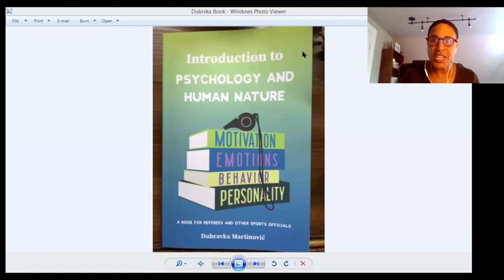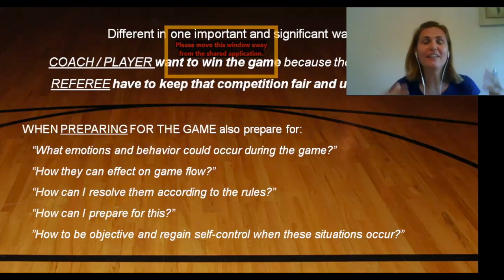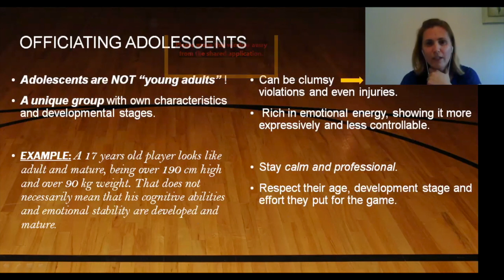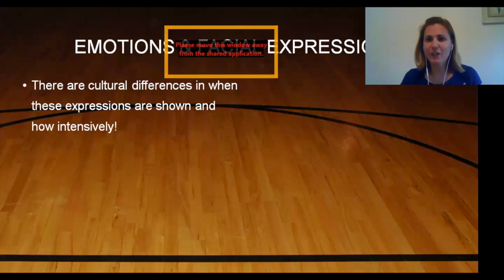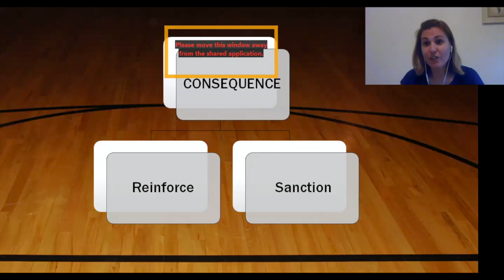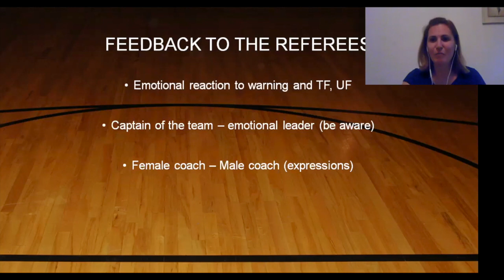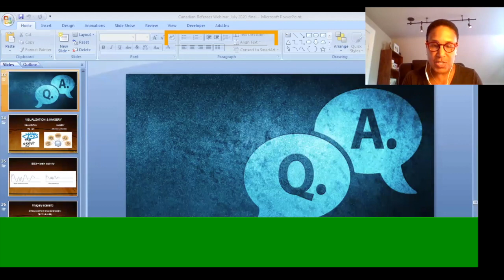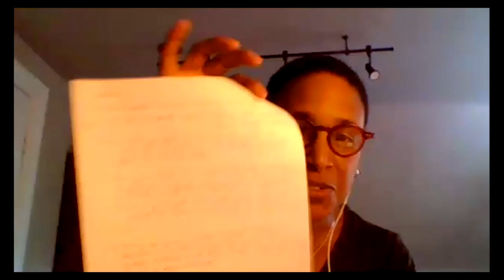'Officiating Psychology' with Dubravka Martinovic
For this weeks CBOC webinar, we were joined by Dubravka Martinovic to discuss the topic of 'Officiating Psychology'.

Dubravka Martinović is a sports psychologist from Croatia. She currently works with athletes, coaches, and referees on individual performance enhancement and mental preparation programs. Since 2014, she has been collaborating with FIBA and FIBA Europe Referee Department as an associate at their Clinics, Seminars and seasonal basketball events. During these events, she helps referees and instructors with the team-building, mental preparation techniques, and performance analysis (feedback after the games).